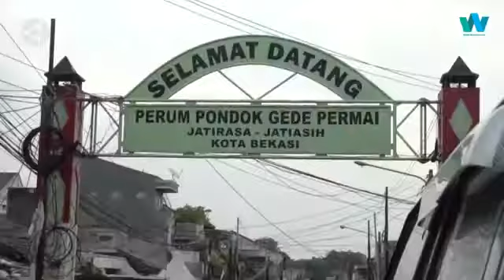relawan fpi bantu etnis tionghua dan non muslim banjir di lebak banten.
relawan fpi dan masyarakat saling mmbahu membahu mengatasi banjir bandang di propinsi banten.fpi walau dengan peralatan sederhana,tetap semangat tanpa pamrih